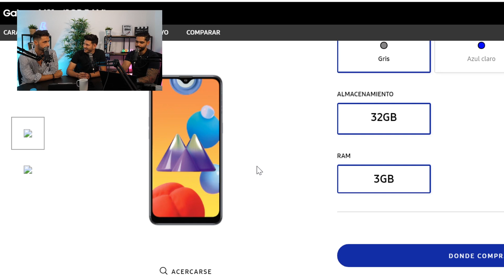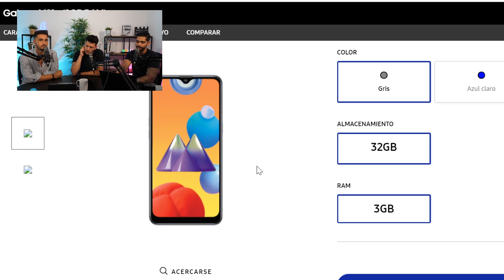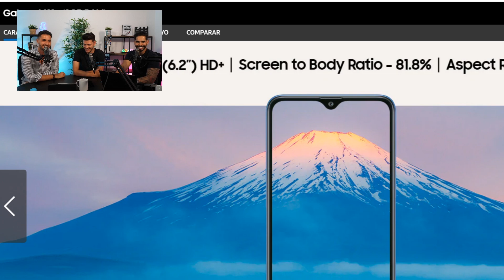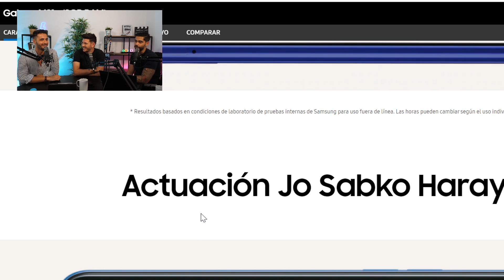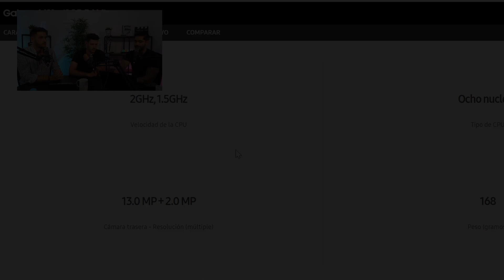NUEVO SAMSUNG por 100€!!! Galaxy M01s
Samsung acaba de presentar un nuevo teléfono de gama de entrada con prestaciones interesantes y buen diseño. Y lo mejor es su precio.